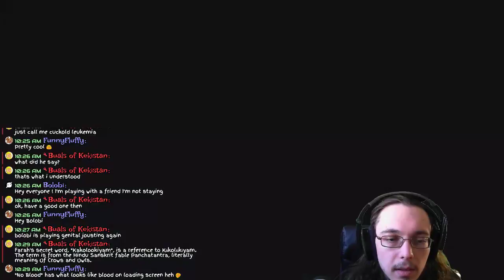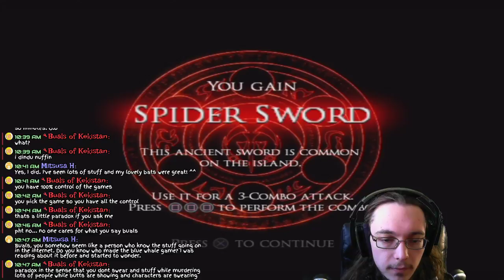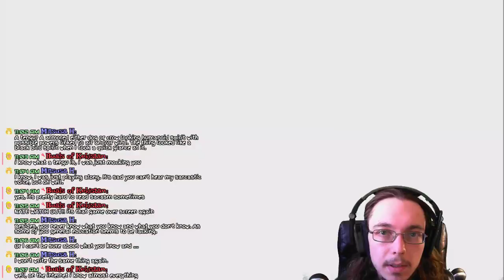☠Killing the Vizier - Prince of Persia: The Sands of Time Ending & Warrior Within Beginning PS3 Live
In this live stream, I will be finishing up Prince of Persia: The Sands of Time on PlayStation 3 and then moving on to start Prince of Persia: Warrior Within on PlayStation 3. There isn't too much of the game left for Sands of Time. All we need to do is meet back up with Farah, use the Dagger of Time to undo what we have done before by stabbing it into the hourglass. This action will turn back time to before the fight at the very beginning, but the prince will still have the dagger. Then, because Farah left her special necklace behind, she won't remember anything, but the Vizier will. And we need to kill the Vizier. That's what this is going to be mostly about: killing the Vizier and finishing up Prince of Persia: The Sands of Time.

After finishing up PoPTSoT, I will be moving on to Prince of Persia: Warrior Within on the PlayStation 3. I know literally nothing about Warrior Within as I have not played it before, so this will be a completely new experience for myself and you guys as well. Warrior Within will continue the story forward from Sands of Time, I think, but there probably won't be any more sand zombies. There might be actual zombies instead. I know that we still get to do some Prince of Persia parkour though! And fighting of course! This will be fun and I am really excited to start it!

I use TubeBuddy for YouTube, it's a great tool with many features to help you manage your channel more easily!

I will play games and make other silly videos that are fun for me to make and hopefully for you to watch!

►Bible Reading blog!

Enter the dark underworld of Prince of Persia Warrior Within, the sword-slashing sequel to the critically acclaimed Prince of Persia: The Sands of Time™.

Hunted by Dahaka, an immortal incarnation of Fate seeking divine retribution, the Prince embarks upon a path of both carnage and mystery to defy his preordained death. His journey leads to the infernal core of a cursed island stronghold harbouring mankind's greatest fears.

Only through grim resolve, bitter defiance, and the mastery of deadly new combat arts can the Prince rise to a new level of warriorship and defend what no enemy shall take away - his life.

-Define your own combat style with the Free-Form Fighting System - An intricate new combat system lets you wage battles with no boundaries. Utilize the environment, weapons, and your enemies themselves to develop your own unique fighting style. Plus, a strategic projectile attack system allows for a variety of ranged combat tactics.
-Endure the epic - Hours upon hours of action await in your fight for survival, including multiple endings and over 50 weapons to find and master.
-Change the past to affect the present - Travel back in time to prevent the creation of your deadly fate - your every action will affect the history of the present, including environments, stories, inhabitants, and more.
-Control the ravages of time - Ravage enemies with the devastating new combative powers of time manipulation, opening up astounding variations in fighting gameplay as you rewind, fast-forward, and slow time down.
-Explore a violent underworld - Explore and conquer a cursed island underworld, a breeding ground for the most brutal, unrelenting enemies to torment mankind.
-Confront a deadly, seductive evil - Survive the evils of the Empress, a stunning villainess with the power to bend the minds of men. This dark siren of the underworld holds legions of monsters under her command.